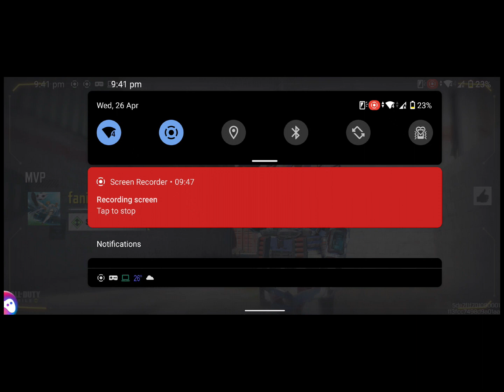Call of Duty Mobile | Cod Mobile shipment clan war fight with champers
Allah | God bless us all Ameen